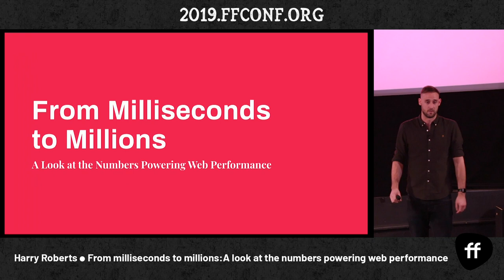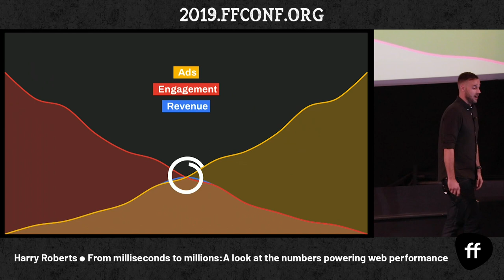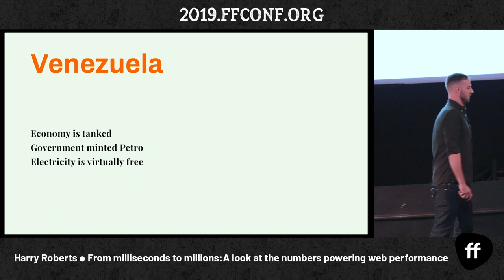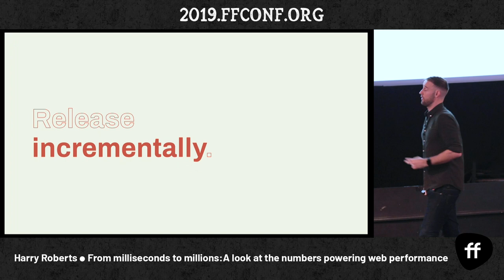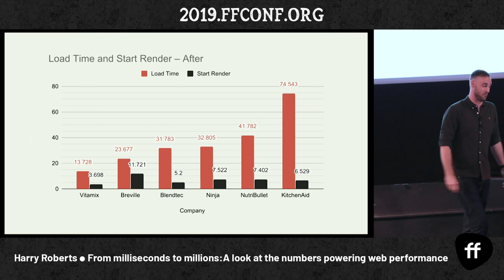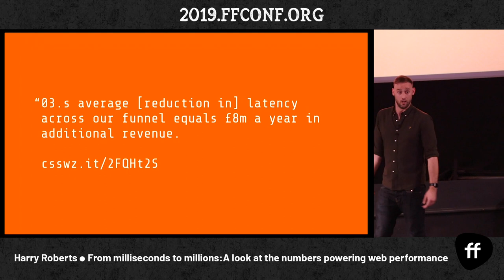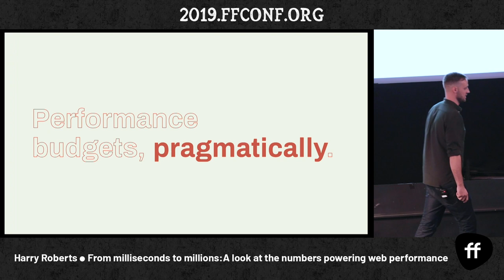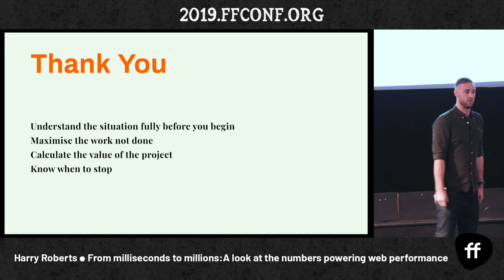5. From Milliseconds to Millions / Harry Roberts / ffconf 2019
We all know performance is big business, but how big? Let's take a look at some of the numbers powering the web performance industry, from both sides of the table. What do performance improvements mean for my clients, and how do we translate that into a working relationship.